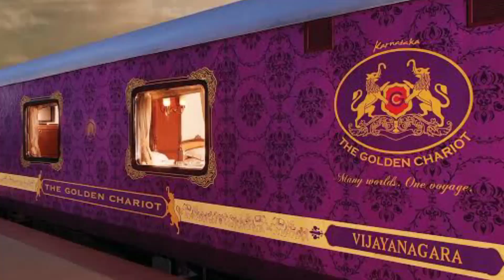इन ट्रेन का किराया सुनके आपके होस उड़ जायेंगे। India's Top 3 Luxury Trains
भारत की टॉप ट्रेनें जो लक्जरी है
इंडिया की टॉप 3 महंगी ट्रेन जो आपको हैरान कर देगी।

This video by इस वीडियो में आपको भारत की कुछ vip ट्रेन के बारे में जानकारी मिलेगी जो भारत में चलती है । इसका आनंद लेने विदेश से पर्यटक भी आते है । वीडियो को पूरा जरूर देखें।